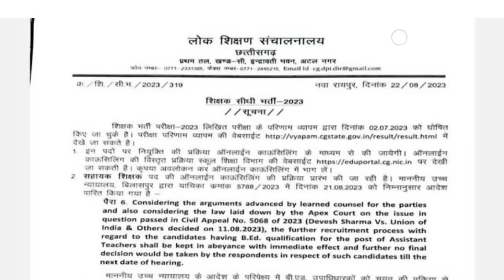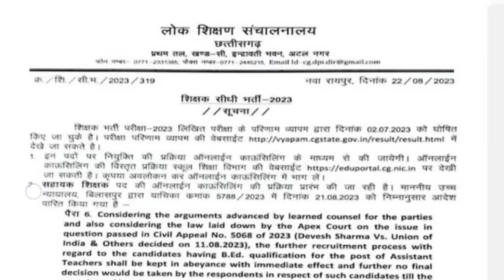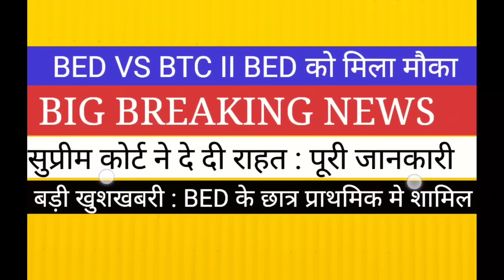खुशखबरी II BED छात्रों को PRT मे मौका सुप्रीम कोर्ट II छत्तीसगढ शिक्षक भर्ती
up
up shikshak
up
super
super tet
uptet exam